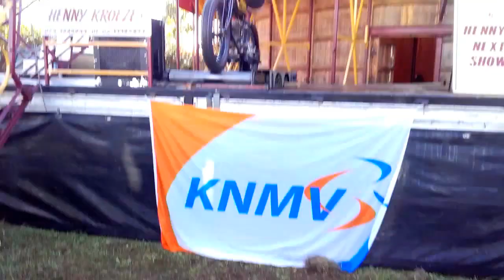WALL OF DEATH VETERAMA MANNHEIM 2016 CUSTOM RIDERS